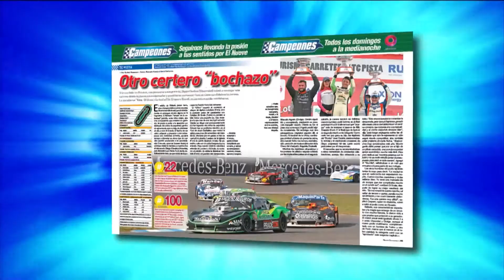Mesa de Campeones - 03-06-2019 - Bloque 3 - TN y TR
El programa de análisis del automovilismo con la conducción de Jorge Luis Legnani. Repasamos lo que dejó el Turismo Nacional y Top Race. La presencia en nuestros estudios de los ganadores Facundo Chapur y Franco Girolami.